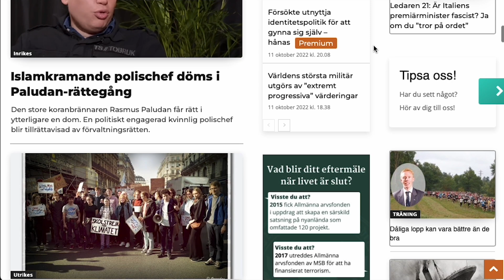Nyhetssamtalet: Myndighetens helomvändning kring brottsligheten - med F.D Polisen Conny Andersson